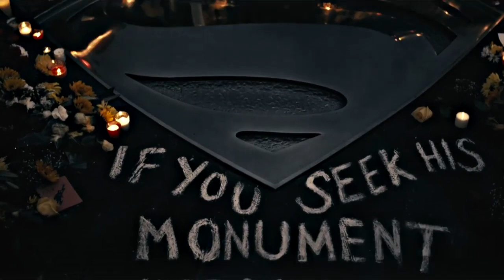A tribute to HOPE. (Superman)